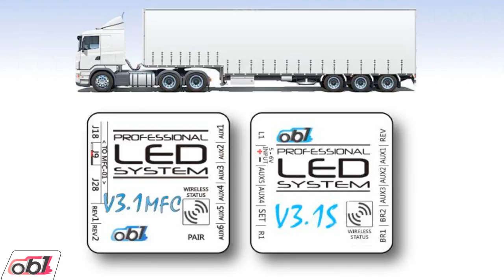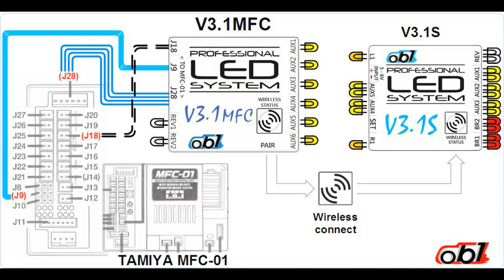V3.1MFC / V3.1S Wireless LED System by ob1-RC for Tamiya 1/14 Tractor Truck's MFC-01/ 03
V3.1MFC and V3.1S Wireless LED System (Bluetooth) by ob1-RC for Tamiya 1/14 Tractor Truck's MFC-01/ 03 Multi Function Control Unit, Demo video by Tamiya Tractor Truck Scania R470